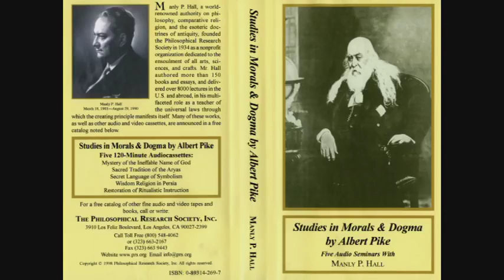Manly P. Hall Lecture On The Mystery of the Ineffable Name of God